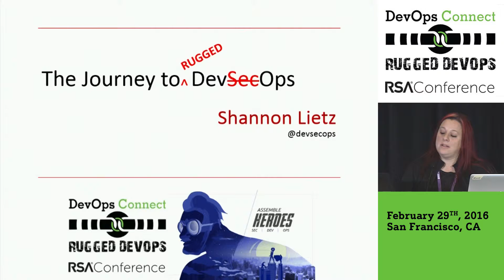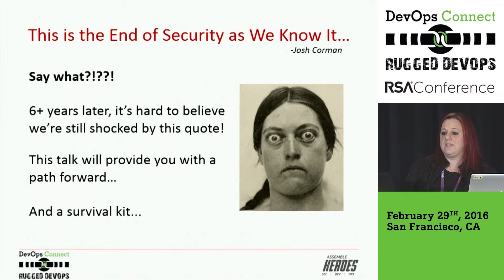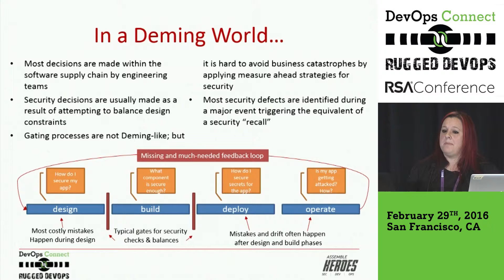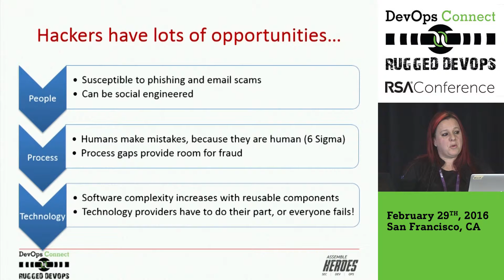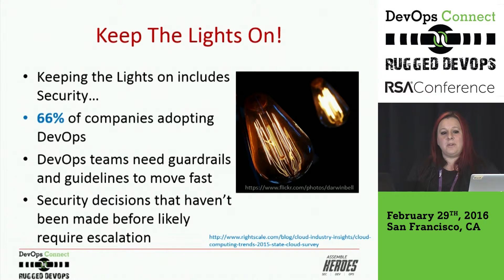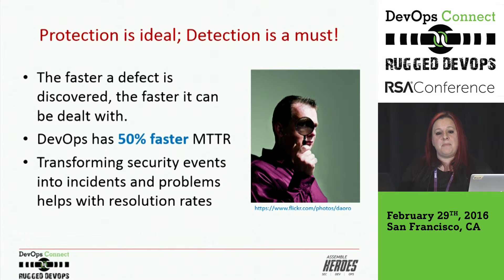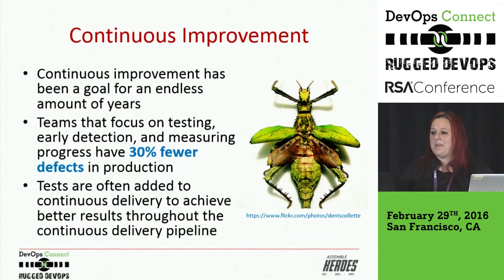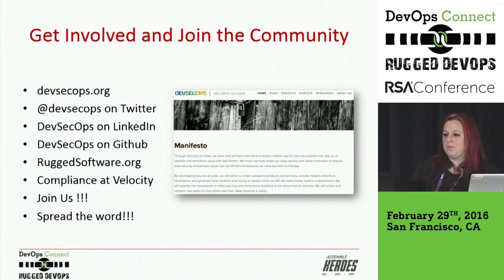The Journey to DevSecOps, Shannon Leitz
Shannon Leitz of Intuit on the journey to DevSecOps